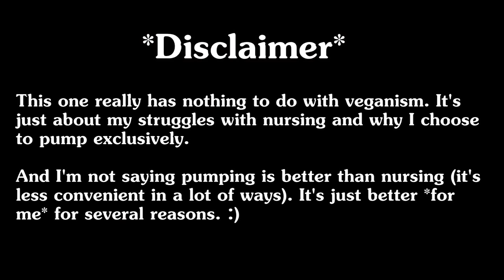I "failed" at breastfeeding (why I exclusively pump)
How many different ways can one lady refer to her own breasts? Let's find out...